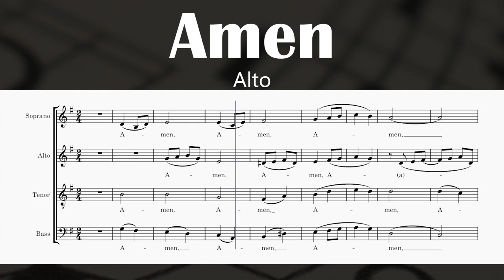Amen - Manoling V. Francisco, SJ (Alto)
Text:

Amen